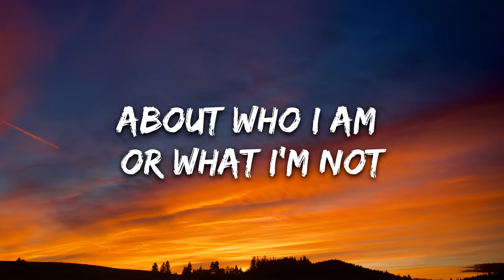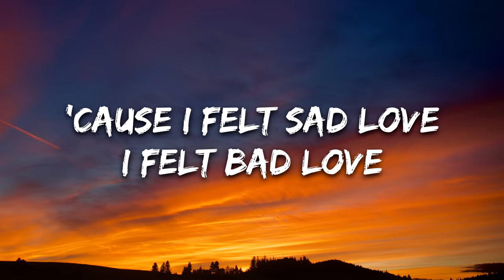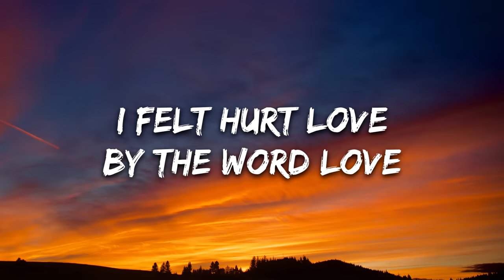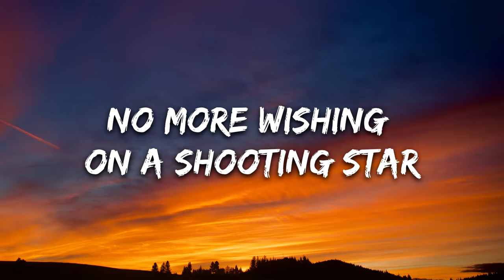salem ilese - mad at disney (Lyrics)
🎤 Lyrics: salem ilese - mad at disney

About who I am or what I'm not

Finding a true love's kiss is bullshit

'Cause I felt sad love
I felt bad love
I felt hurt love
By the word love

Cinderella's story
Only ended in a bad divorce
The prince ain't sleeping when he
Takes his sleeping beauty

No more wishing on a shooting star